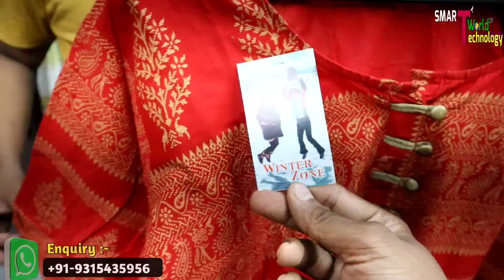1800/- की कुर्ती मात्र 99 रु | Export Surprise kurti wholesale | 70 रु से 99 रु तक सारे Collection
💁 कुछ सवाल हैं तो आप यहां पूछ सकते हैं (Any questions click link )

New Export House
Address: R-9, Anand Vihar, Uttam Nagar
Landmark: 2 min. Walking Distance from Uttam Nagar West Metro

near metro - Uttam Nagar

👹👹👹👹👹:- WARNING -: 👹👹👹👹👹

CHEAP KURTI WHOLESALE
CHANDNI CHOWK
WHOLESALE MARKET
pALAZZO SET WHOLESALE
PALAZZO SET IN WHOLESALE
PALAZZO SET IN WHOLESALE CHANDNI CHOWK
PLAZO SET IN WHOLESALE CHANDNI CHOWK
PLAZO SET IN WHOLESALE
CHANDNI CHOWK BEST WHOLESALE SHOP
CHANDNI CHOWK READYMADE WHOLESALE
PLAZZO SET IN WHOLESALE CHANDNI CHOWK
KURTI MANUFACTURER DELHI
ladies suit wholesale market
chandni chowk kurti
kurti set wholesale
daily wear kurti
kurti for girls
dress kurti
designer kurtis in wholesale